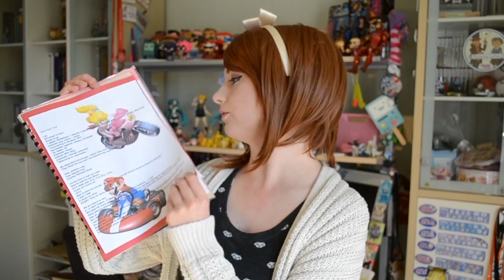Reading My Cringy Mario Poetry from 8th Grade | AnyaPanda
This week I’m reliving my 13-year-old nerd days and taking you guys on a nice cringy stroll down memory lane with me.

Do you guys have any early nerd stories like this?? I'd love to know!